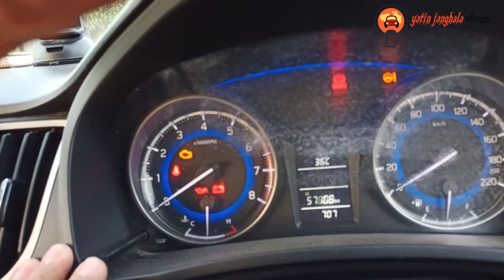Baleno On Hills I Driving Experience, Performance and Mileage I DELHI TO MANALI BY#BALENO II YATIN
Baleno On Hills || YATIN JANGHALA VLOGS